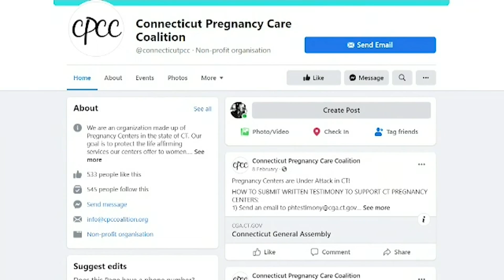CT lawmakers push to expand abortion access in the state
Top state lawmakers are pushing to expand abortion access in Connecticut as the U.S. Supreme Court weighs the future of the landmark Roe v. Wade ruling. Abortion opponents are promising to fight back.